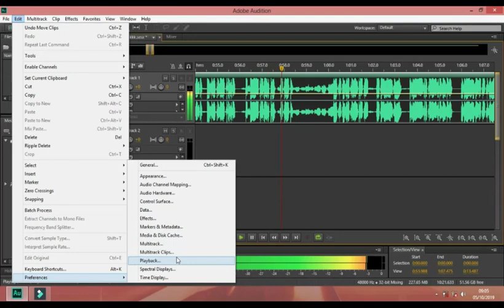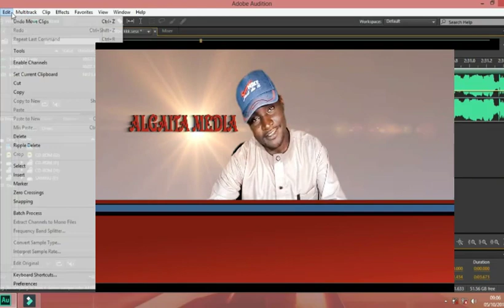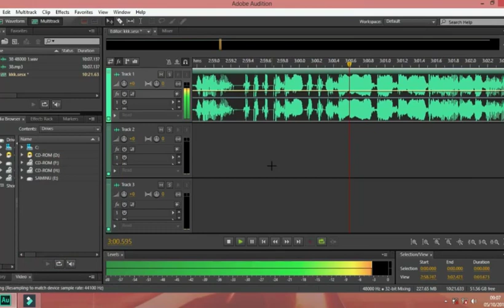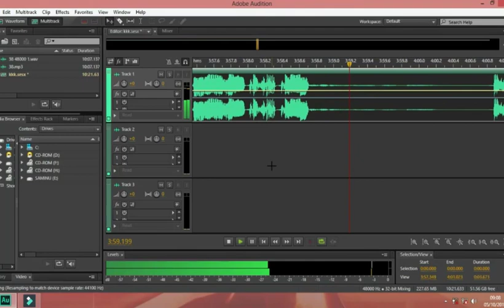DANDALIN KANNYWOOD MASU CEWA MUNKI AURE SU SUZO SU AUREMU IDAN DA GASKE SUKE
wata jarimar Hausa tayibayani mairatsajiki